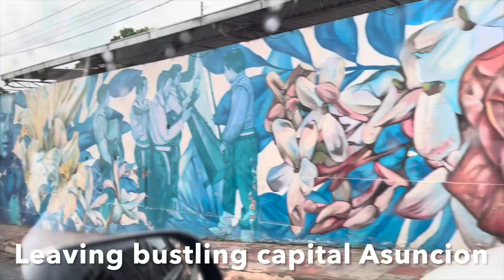Birding in Chaco, Paraguay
This is a day tour conducted by Wildlife Paraguay. It was so nice to leave the bustling capital, enjoying the nature beauty in Chaco and birding. It was raining bad on the way, but the rain just stopped when we got the nature reserve, so we could spend a couple of hours in the field, seeing so many different birds! Highly recommended.